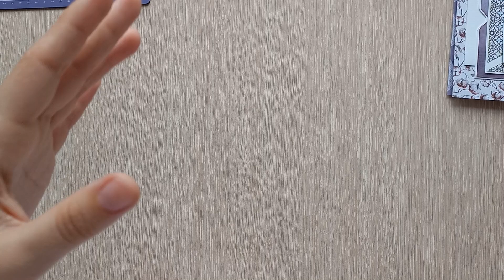Творческие будни 23 / 19-25 августа / ВЛОГ